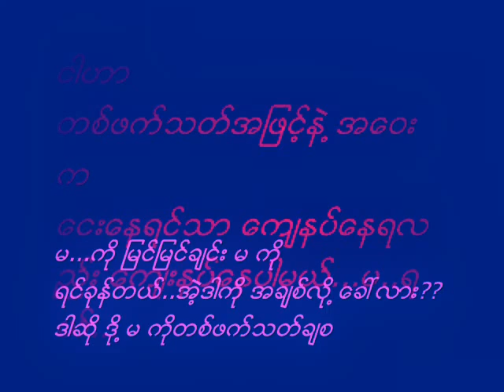(Myanmar Model Girl) Khin Myat Noe Oo ဝန -အ႐ႈံးနဲ႔လူ